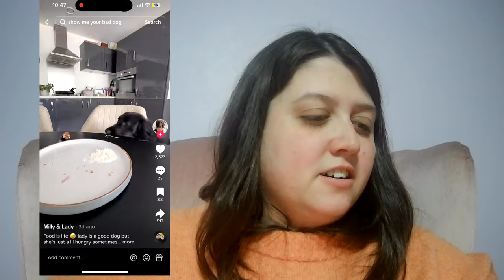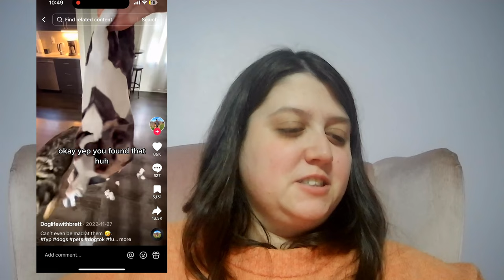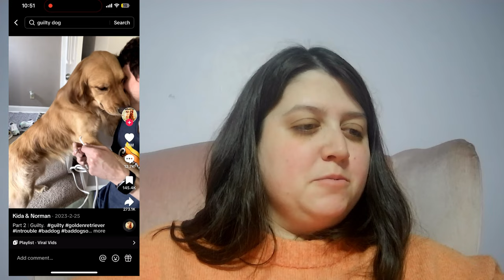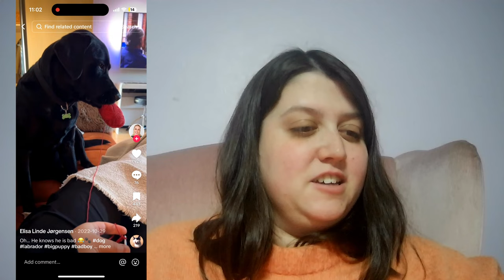HILARIOUS ANIMAL REACTIONS THAT WILL MAKE YOUR DAY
Get ready to laugh out loud with these hilarious animal videos! Watch as these adorable pets and wild animals get themselves into all sorts of funny situations. From epic fails to silly antics, this compilation is sure to make your day brighter. Challenge yourself to try not to laugh as you enjoy these side-splitting moments captured on camera. Whether you're a cat person, a dog lover, or a fan of all creatures big and small, this video is guaranteed to put a smile on your face!
So grab some popcorn, sit back, and prepare to LOL at these unforgettable animal moments!